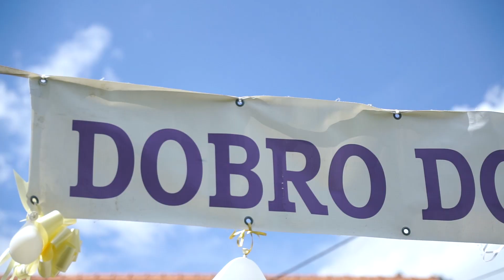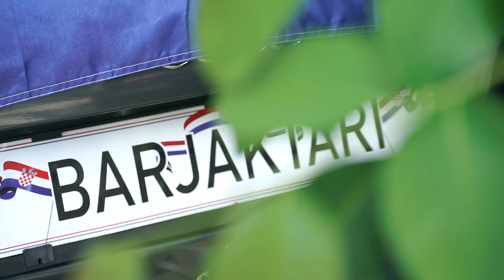Ana & Tomislav Wedding Bestmoments